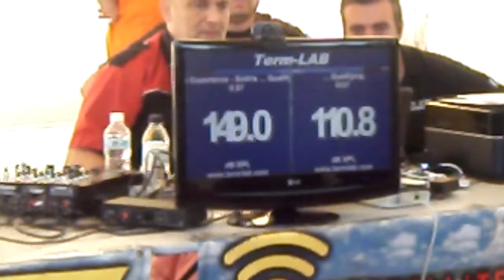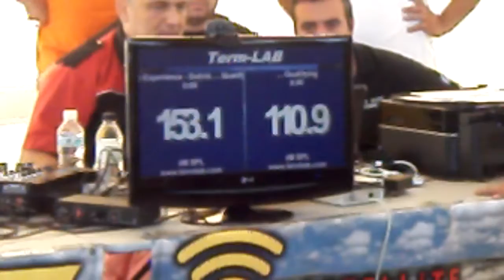Experience Accent 159,9